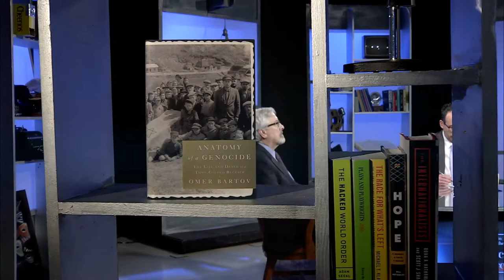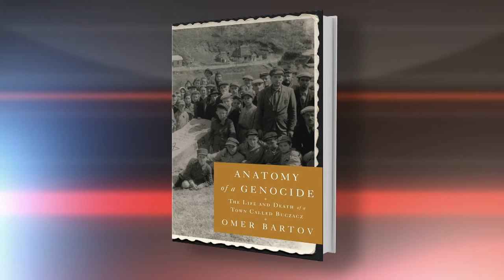"Story in the Public Square" Omer Bartov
“What would I have done?”  It’s a central question in the student of history’s imagination when confronted by the horrors of the holocaust. Our guest this week, Omer Bartov, delves deep into the experience of one town in Ukraine changed forever by genocide.